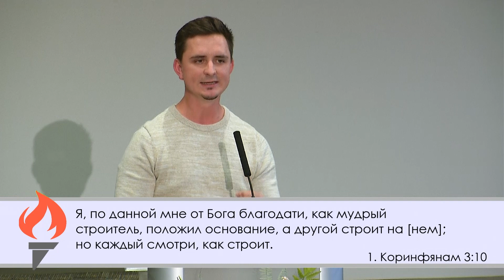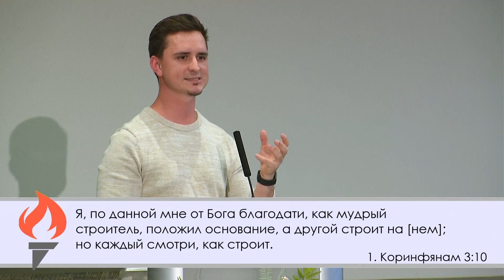Андрей Тупиков - Проповедь